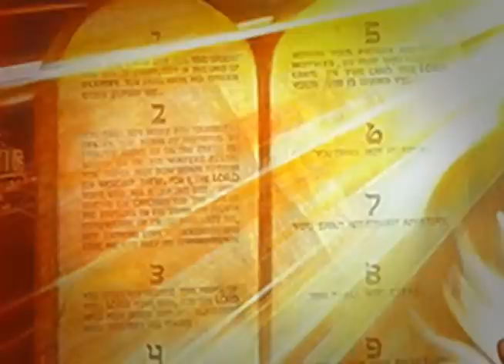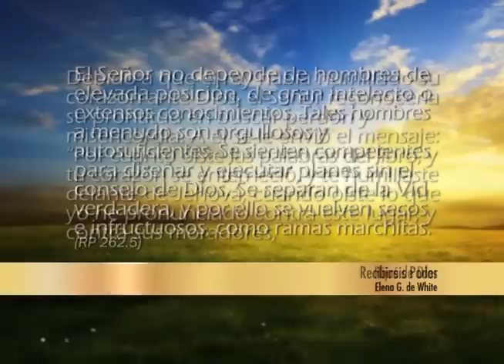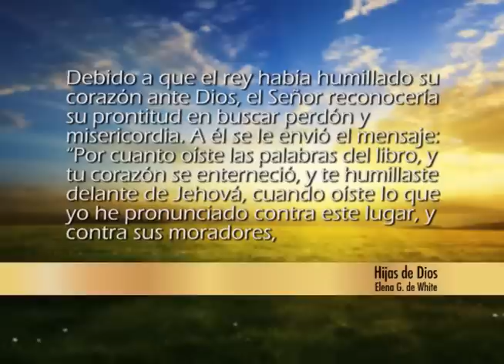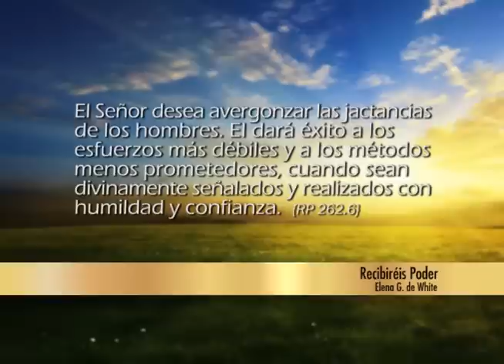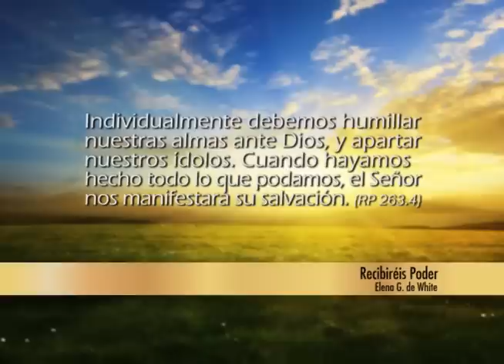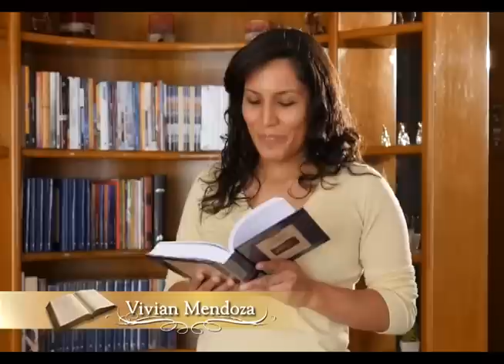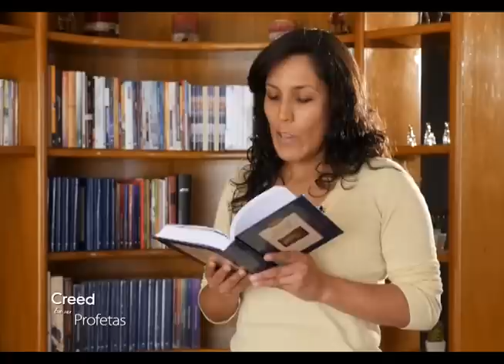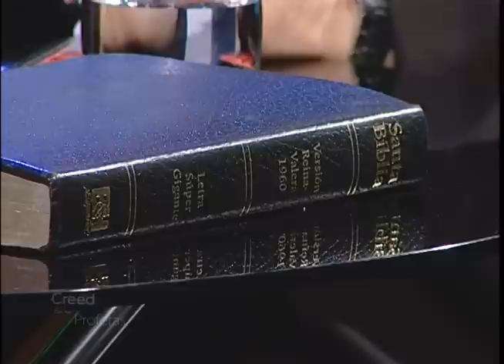Creed en sus Profetas - 2 Reyes 22